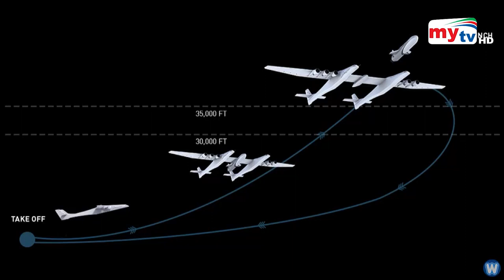উড়ানো হলো বিশ্বের সবচেয়ে বড় বিমান ! Bangla News | Mytv News